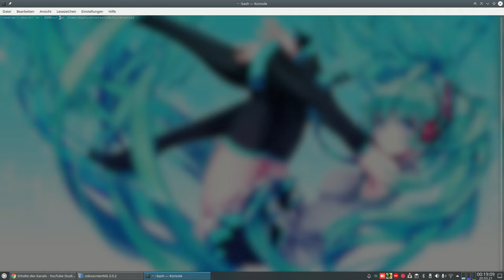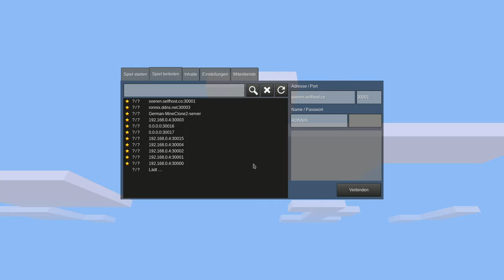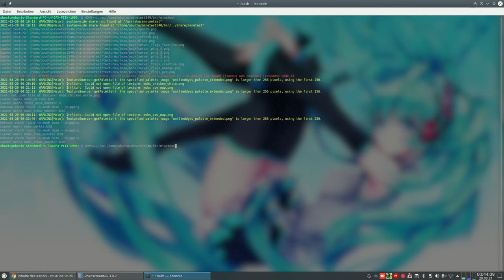Let´s Play Minetest - German-RapPi-server ( Minecraft orientiertes Spiel ) #003